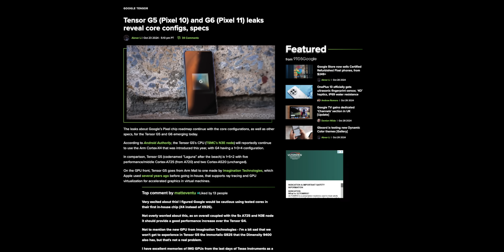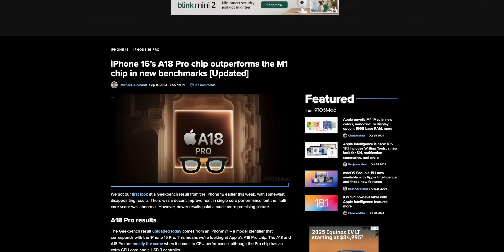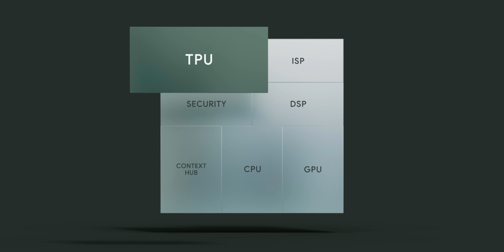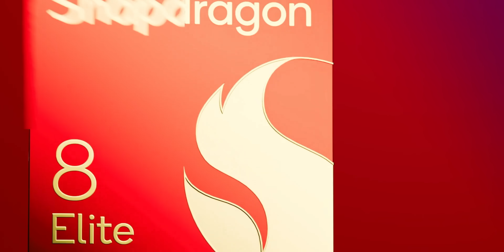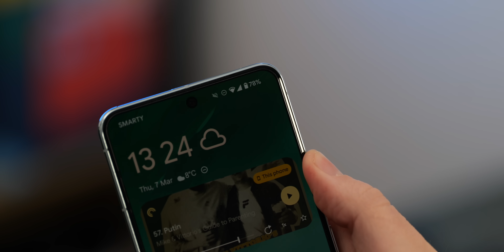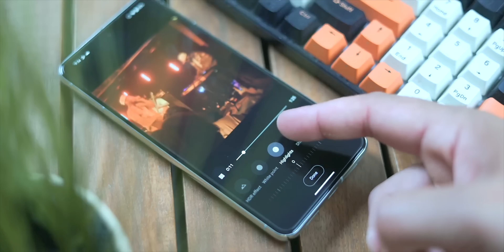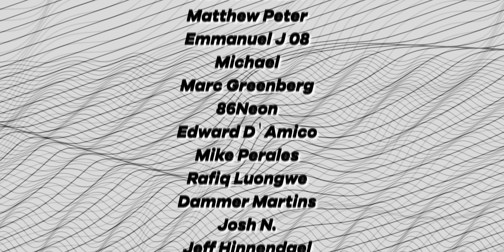Google's SECRET Weapon to Beat Apple? (Tensor G5 & G6 Revealed)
Leaked documents reveal Google's Tensor G5 and G6 chips for the Pixel 10 and 11 will focus on efficiency and performance, potentially rivaling Apple's A19 chip and Qualcomm's Snapdragon processors.  Expect upgrades like a new GPU from Imagination Technologies, under-display face unlock, and advanced camera features including 4K60 HDR video recording and AI-powered editing.
Love podcasts? Try Pixelated: A 9to5Google Podcast

Tensor G5 (Pixel 10) and G6 (Pixel 11) leaks reveal core configs, specs:

Damien's favorite gear:
- Panasonic Lumix S5 II X
- Panasonic 85mm f1.8
- Sigma 28-70mm f2.8

Jordan's favorite gear:
- Canon R8
- Canon RF 50mm F1.8
- Audio-Technica AT2020 USB Microphone
- MacBook Pro 14-inch
- Godox SL-60W
- NEEWER 72 Inch Tripod

Timestamps
0:00 - Intro
0:48 - Tensor G5 and G6 Revealed
1:51 - More Details
4:08 - New Features!
6:28 - Closing